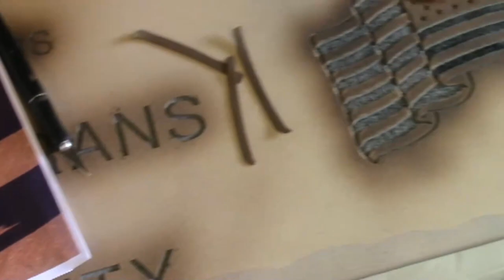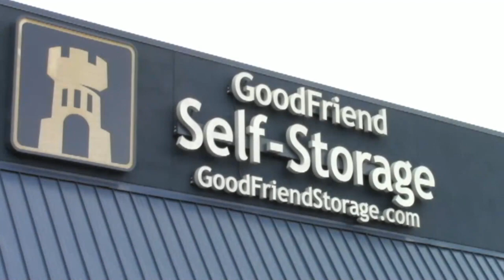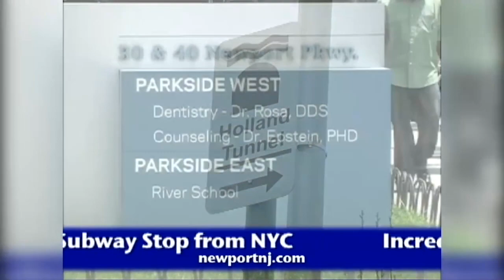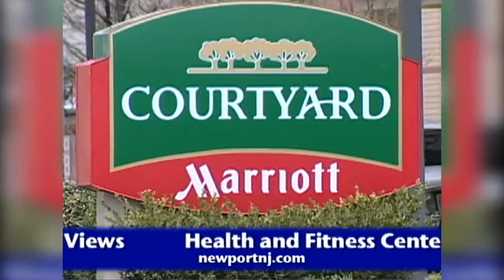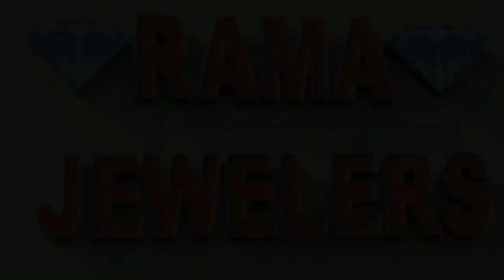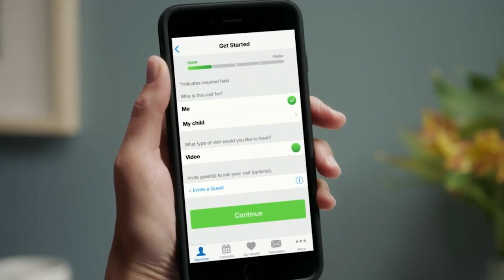Hudson County View Live and Uncut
Live discussing a lawsuit filed by the Jersey City NAACP, black activists calling for a JCPD officer to be suspended, a new landlord group filing suit against Union City, and much more.